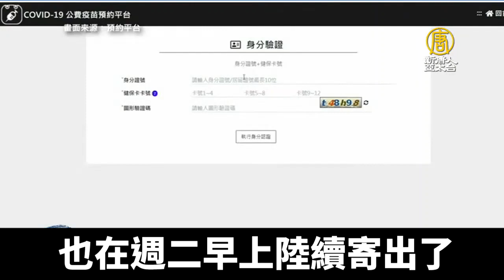為降級準備！指揮中心將與地方討論726後鬆綁措施｜@ChinaBreakingNewsTV ｜20210721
台灣從5月以來，已經實施長達2個多月三級警戒，最近疫情終於有趨緩跡象，指揮官陳時中今天再次重申，沒有要解封，不過，降級是很有可能，並認為疫情目前是可控制狀態，也會開始和各地商討鬆綁事宜。